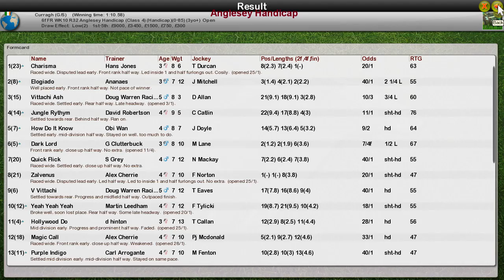FR WK10 R32 Anglesey Handicap